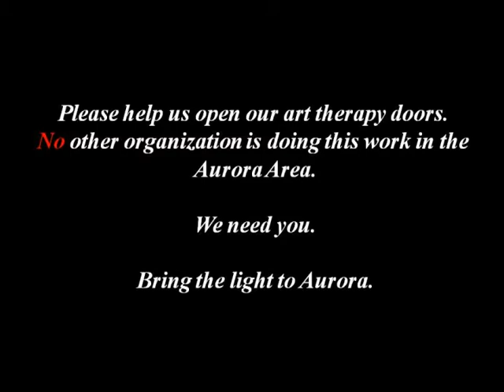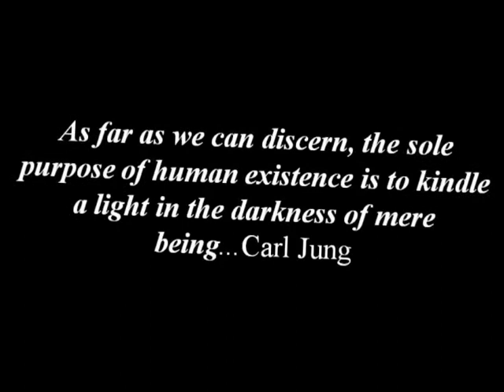The Light of The Heart's Painting at The Paramount!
Please join us to raise funds to open our art therapy doors to Aurora, Illinois.

We will be creating artwork (choose from art therapists Mary Andrus, ATR-BC, LCPC, Heather Randazzo, ATR-BC, LCPC or Heather Leigh, ATR-BC, LCPC), sharing about art therapy and the work we will be doing in our community, eating delicious foods, raffling off awesome local items and having fun!

$25 per ticket. Children 5 and under are free!

Where: Paramount Theatre, 23 E. Galena Blvd, Aurora, IL 60506

When: Sunday, November 4th, 2012, 1pm-4pm